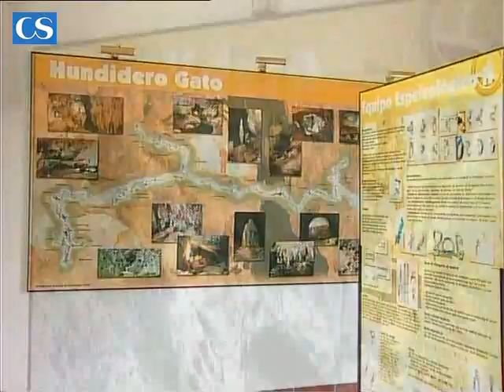Montejaque_1_cabecera_portada_sumario.flv